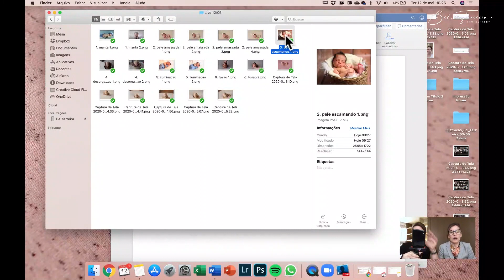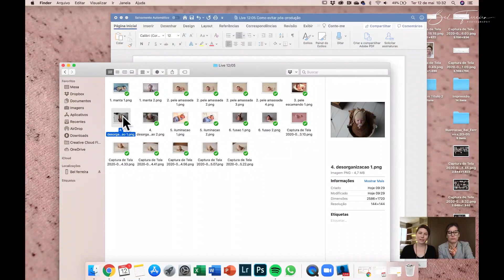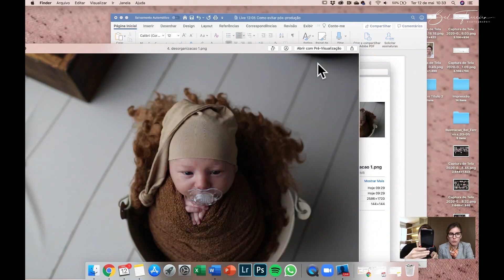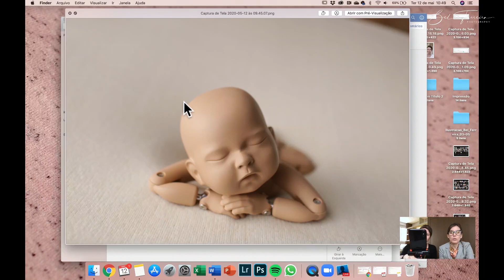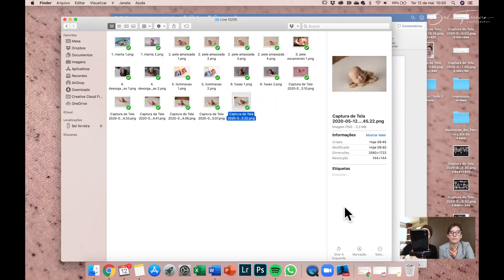Como não perder tempo desnecessário com edição de imagem | Fotografia Newborn